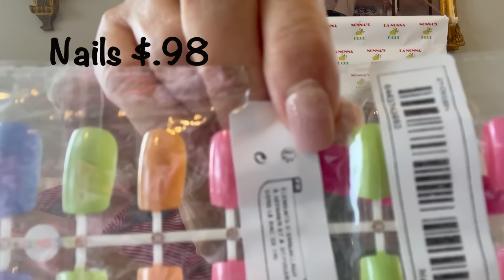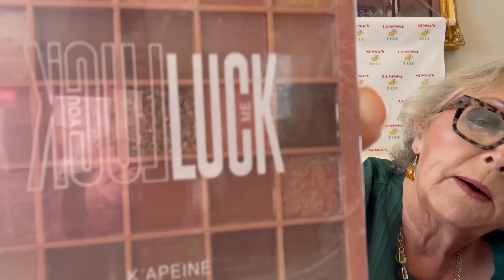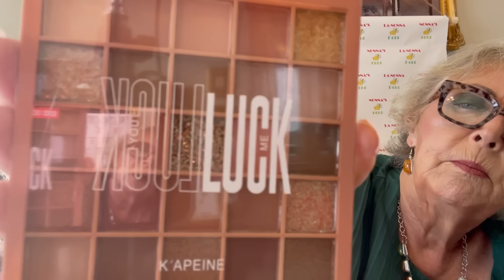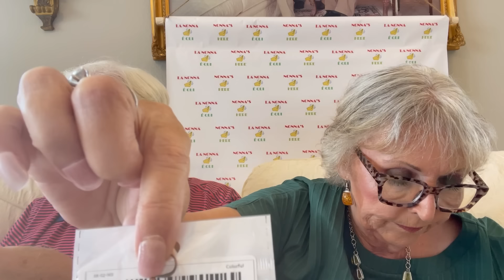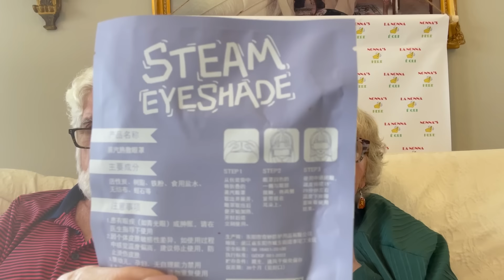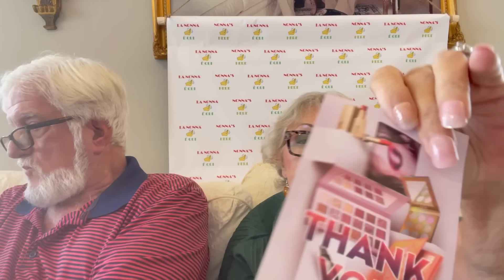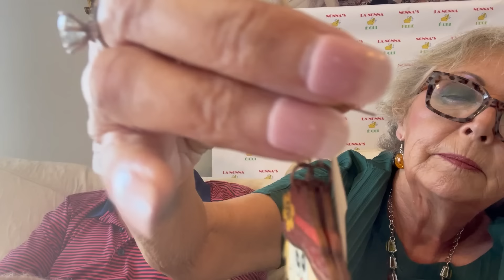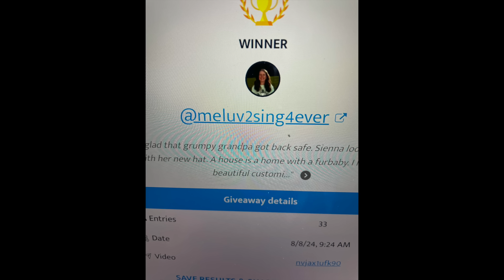XL TEMU HAUL/ Christmas Shopping/ Make-up & Self-Care/ Pet Supplies & Toys/ Organization & Storage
🎁Use the code【apw47723】at checkout to get an extra 30% off for new app users or if you have uninstalled the app at least 14 days ago and reinstall it and $100 coupon bundle.
I suggest you shop, place items in your cart, then type in my code apw47723 in the search bar and submit your order. You will get your coupon bundle after you submit your first order.
Temu is an online shopping market place with 100s of vendors and 1000s or items of all descriptions. Temu offers:
GREAT PRiCES
FREE RETURNS WITHIN 90 DAYS
PRICE ADJUSTMENTS
This is an XL Temu Haul with 2 orders including Christmas shopping, make-up and self-care, pet supplies and toys, organization and storage items, socks, and many other random items.
I am sharing the links to both orders below, but if you want a link to a particular item which is not showing up, please let me know in the comments and I will do my best to find it for you..

The following is how Temu would allow me to share. If you would like to order a certain item and can not find it send me a note in the comments and I will do my best to help you.